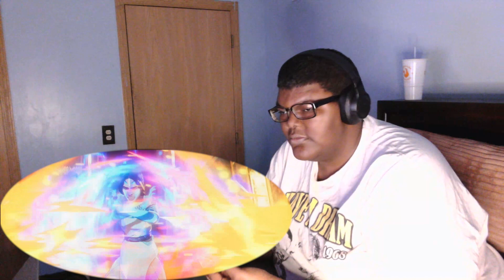WHAT IF...? (2X9) ** What If...Strange Supreme Intervened?** SEASON FINALE REACTION!!!!!!!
welcome back peeps

today we watch the season finale of WHAT IF...?

CHAPTERS:
Intro: 00:00

STRANGE: 00:35

Outro: 15:49